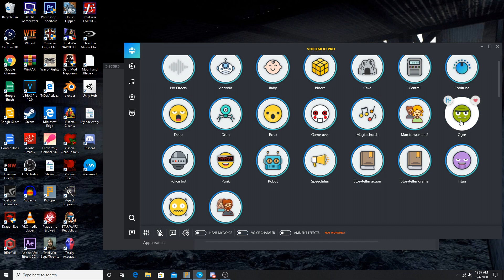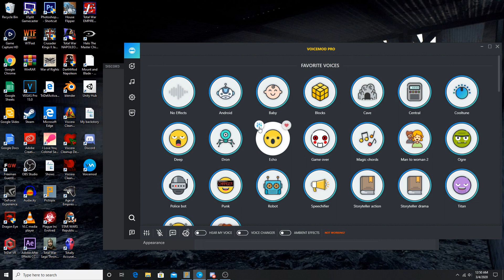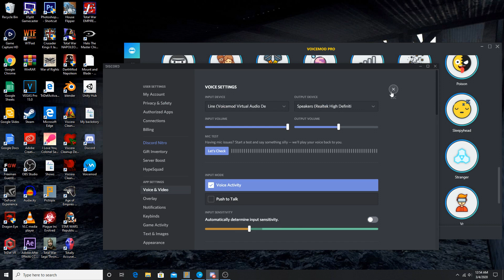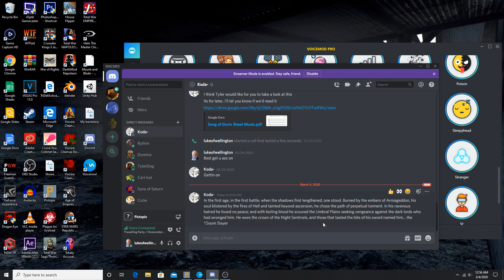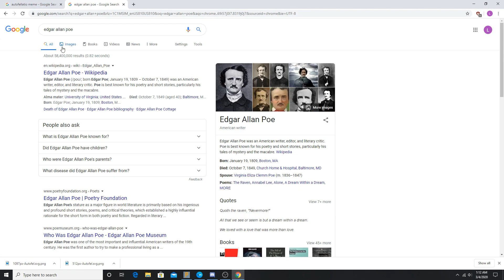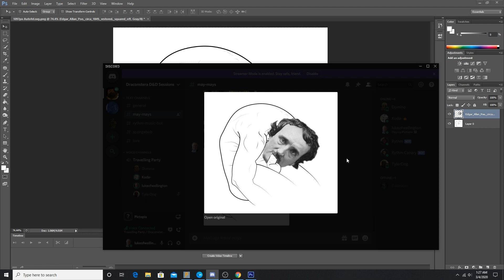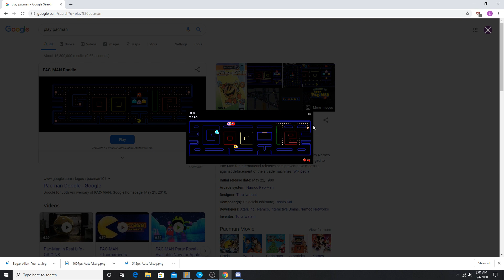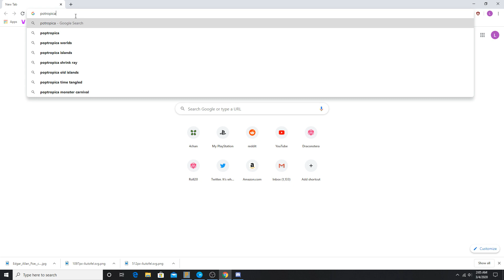Guyerside Chats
For the fellas